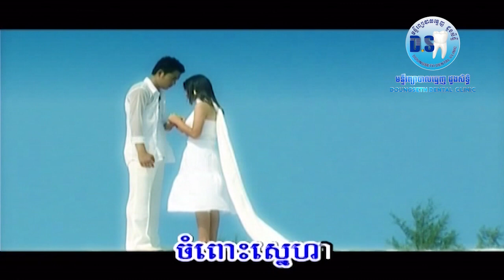ហេតុអ្វី? MV Karaoke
Karaoke បទ ហេតុអ្វី?  ច្រៀងដោយ​ក្រុម​4stars
និពន្ធទំនុកច្រៀង​លោក​ហ្វៃ​ សំអាង​
និពន្ធបទភ្លេង​លោក​ឆាយ​ សាម៉េត​
ដឹកនាំ​សម្ដែង​លោក​ម៉ៅ​ វិសាល​ភាព​  ថតដោយសុខ​ សំអាត​
 mastering by ssb studio
MV Karaoke by ssb production 2004
CD audio album 2
DVD karaoke album1 ថតរូបភាព​នៅខេត្ត​កំពង់​ស្ពឺ​។
បទចម្រៀង​ដកស្រង់ចេញ​ពី​ក្នុង​ភាព​យន្ត​ភាគ​រឿង​ បេីសិនគ្មានអូន។
👉រក្សាសិទ្ធិ​ដោយ​ Mr. fay Samang
👉Channel YouTube
🙏😍សូមអរគុណលោកអ្នកដែលបានចំណាយពេលទស្សនាវីដេអូនេះ
ដេីម្បីទទួលបានវីដេអូថ្មី ៗទៀតសូមអរគុណ